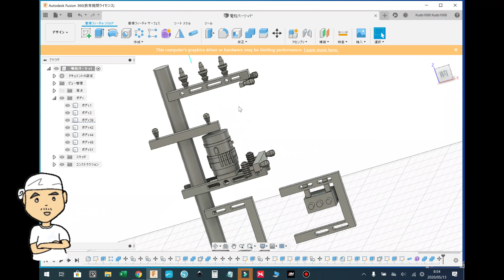【ジオラマ】不動産営業マンに頼まれて新築祝いを1/150で作る。【Diorama】 The real estate salesman asks me to make a 1/150 house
３Dデータ⇓

▼個人的おススメ動画▼
①【Diorama】【Diorama】1/150 Ralph Lauren ＮＹ【模型】ネット写真で一目惚れしたラルフローレンＮＹの建物をジオラマにした

▼藤平翔オススメ模型工具▼
・極細筆（クレオス）
・使用中のエアブラシ
・３Ｄプリンター

ジオラマ、情景模型の動画をメインに投稿してます。